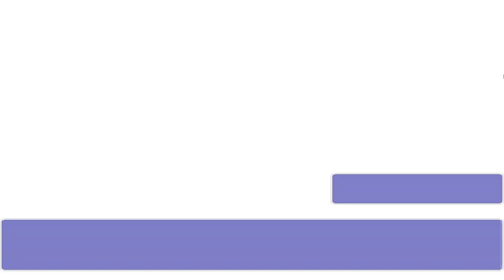Great Utopia - Gameplay (Walkthough) RPG Maker game